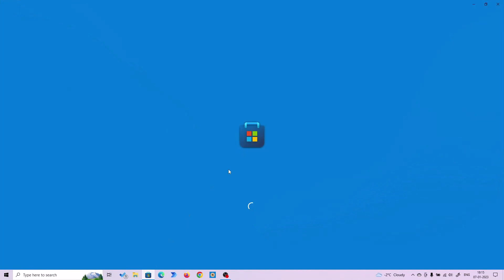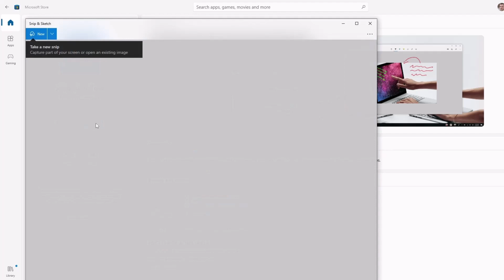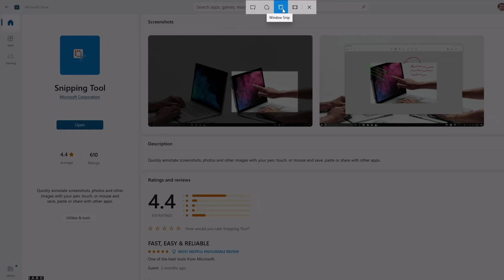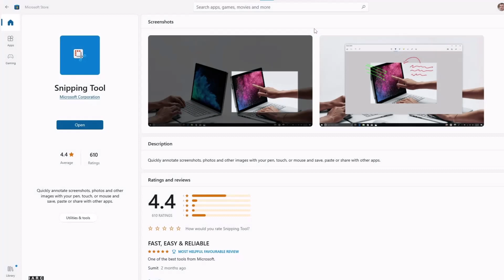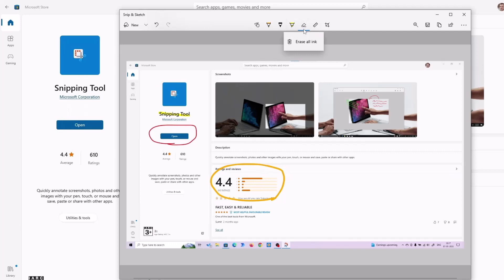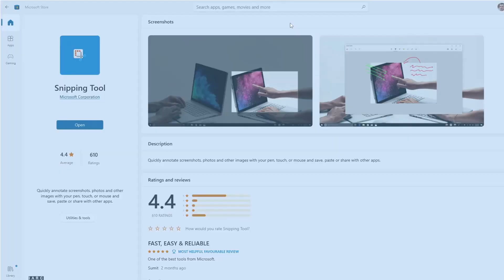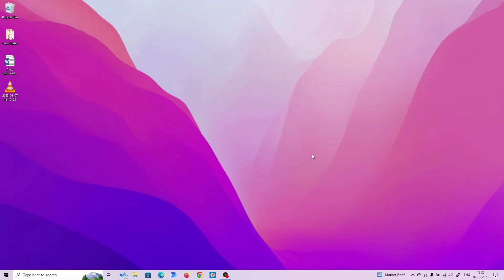How to activate & use the NEW SNIPPING TOOL in windows 10/11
In this video, I will show you how to install, update and use the new Snipping Tool in windows 10/11

This video answers these questions:

1. How to take screenshots in new snipping tool
2. How to install, activate, update and use the new snipping tool in windows 10 and in windows 11
3. Where can I find the new snipping tool on your computer
4. Take 4 types of screenshots with new snipping tool
5. How to fix snipping tool windows 11 not going into clipboard
6. Snipping tool windows 10 full tutorial
7. What is the use of snipping tool